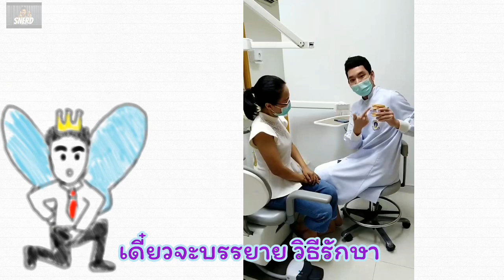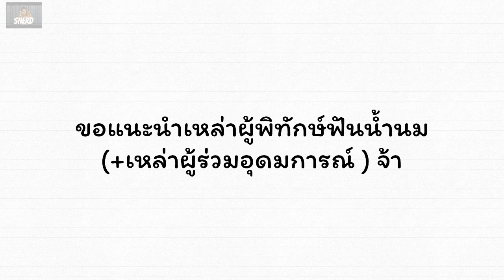SNERD ft.หมอแป้นขอบอก & B-rad และหมอฟันเด็ก: ผู้พิทักษ์ฟันนำ้นม เพลงเกี่ยวกับเทคนิคในการทำฟันในเด็ก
เป็นเพลงที่เล่าถึงเทคนิคในการทำฟันในเด็ก ผ่านการ์ตูนดุ๊กดิ๊ก เพื่อให้เด็กและผู้ปกครองเข้าใจในการทำฟัน